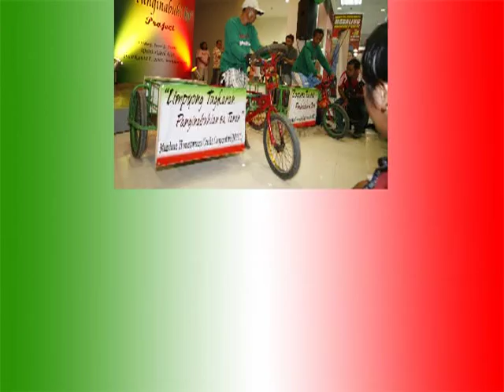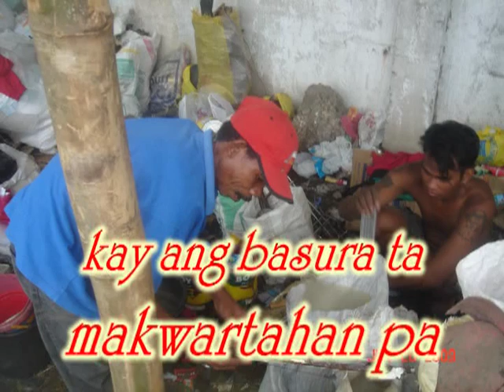Kwarta sa Basura Jingle - Nerissa Soon Ruiz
"Kwarta sa Basura" - Basura Mo, Panginabuhi Ko Jingle.
A project supported by Congresswoman Inday Nerry Soon Ruiz.